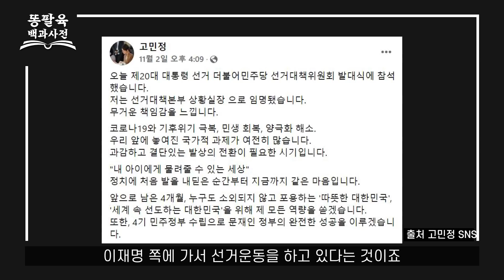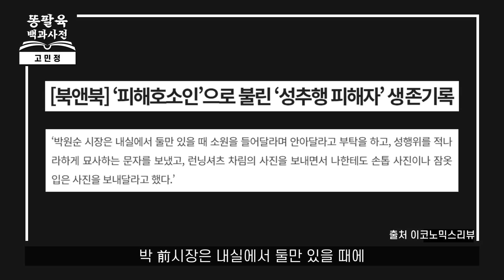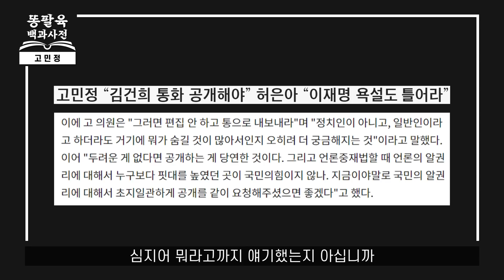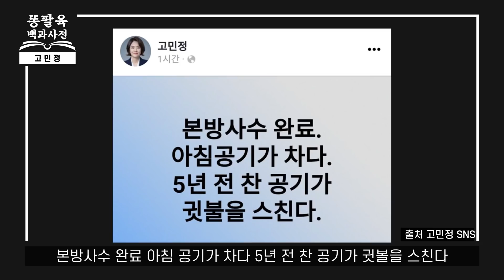김건희 7시간과 세월호 7시간을 비교하는 현역 국회의원!! [EP.57 고민정]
얼마 전 똥팔육 백과사전에서 고민정 의원을 다뤘습니다. 그런데 이번에 또 고민정 의원이 논란이 되고 있는데요. 윤석열 캠프에 '건진법사 실세 논란' 에 대하여 윤석열 후보가 네트워크 본부를 해산시켰음에도 불구하고 고민정 의원은 여전히 건진법사에 대해 집착하고 있습니다. 또 고민정 의원은 박원순 전 시장의 피해자들에게 '피해호소인' 이라고 지칭하여 박영선 캠프에서 사퇴했었는데 김건희 씨의 7시간 통화에 대하여 '갑자기 박근혜 세월호 7시간' 이 떠오른다고 발언한 것인데요. 고민정 의원은 왜 세월호와 김건희 통화와 연관 지은 것일까요? 오늘 똥팔육 백과사전에서 성제준과 함께 확인해 봅시다

📌 구독
👍 좋아요